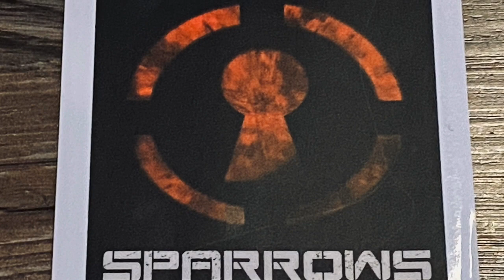Lock picking SPARROW VS MULTIPICK/Pick-Set/Schloss öffnen/Padlock/Vorhängeschloss picken/knacken